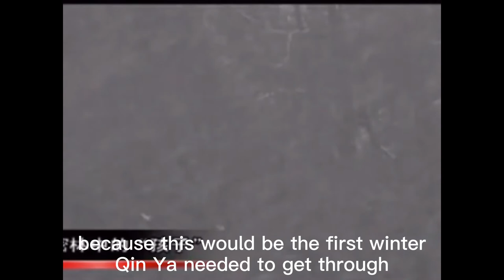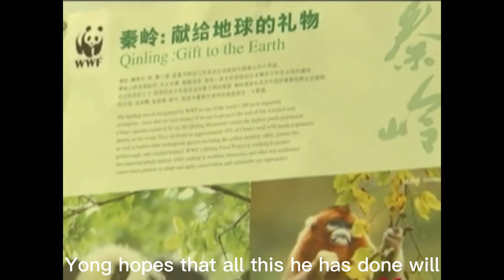The Friendship Between A Man And Wild Giant Pandas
PANDA FANS SHOP▶️

Yong Yange, a well-known panda expert who was studying wildlife in Qinling, found male pandas fighting for mating with a female panda. After that, the team of Yong tracked and made records for a newborn panda cub, Qin Ya and her mother Chun Tian.

In the past 30 years, Yong has reached every corner of the Foping Nature Reserve for many times. Yong always lives in a small tent and has some food without nutrition, following pandas in the forest day and night.

Yong has made breakthroughs in the research of wild giant panda cub by spending time with wild giant pandas. The photo of Qin Ya lying in her mother’s arms, which he took, has also becomes famous, and it has been reported all over the world, which has attracted many people’s attention to protect pandas. Yong hopes that all this he has done will make Qin Ya and other pandas live a better life.